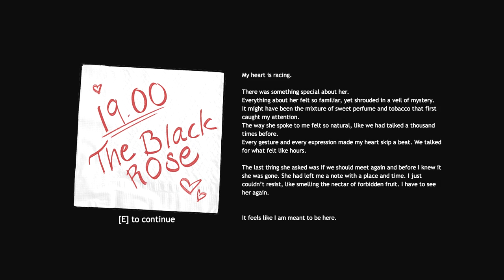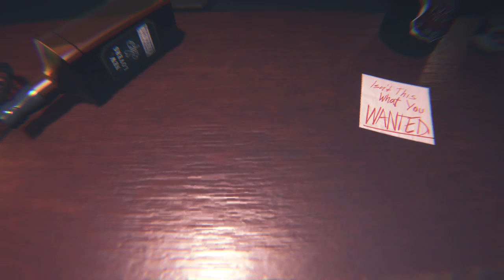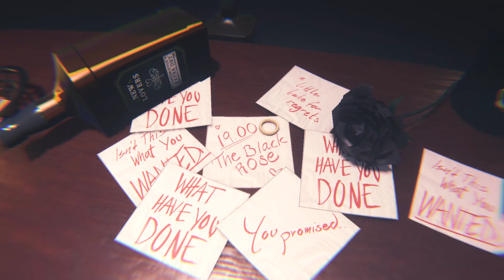The Black Rose | Indie Horror Game | PC Gameplay Walkthrough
I've been invited out on a date to the Black Rose bar, but something is terribly wrong.

The Black Rose is a first person, psychological horror experience. The player is invited out on a date to the Black Rose bar, however once inside they soon discover that something is terribly wrong. Explore the nature of the Black Rose and venture deep into its belly. Interact with objects and find hidden notes left behind in order to discover the dark truth; the further in you go, the more secrets you will uncover. You are not as innocent as you may think...

Developers:
Alfred Ruckle - Game Design, Programming
John Walden - Game Design, Music & Sound Design
Malin Wong - Game Design, Level & UX Design
Lovisa Pärli - 2D, Art Lead
Lilly Wang - 2D, Concept Artist
Sabina Byström - 3D, Environment Artist
Vincent Brandt - 3D, Technical Artist
Corinne Boman - 3D
Stephanie Strand - 3D
Marcus Björk - Programming
Dag Wirström - Programming
Khomsan Bangbor - Programming